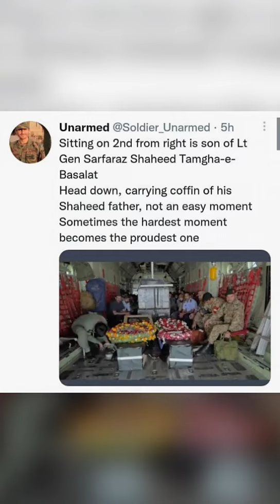COAS offered funeral prayers and visited the families of Martyrs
Chief of the Army Staff General Qamar Bajwa and Prime Minister Shehbaz Sharif attended the funeral prayers of Lieutenant General Sarfraz Ali and Brigadier Muhammad Khalid who embraced martyrdom in the Balochistan helicopter crash, the Inter-Services Public Relations (ISPR) said on Wednesday.

Balochistan Governor Mir Jan Muhammad Jamali, Chief Minister Mir Abdul Quddus Bizenjo, provincial ministers and several civil and military officials including relatives of the martyrs attended the funeral.

According to the military’s media wing, the COAS visited the families of Lt Gen Sarfraz Ali and Brig Muhammad Khalid as well as the family of Lt Colonel Laiq Baig Mirza who embraced martyrdom at Ziarat.